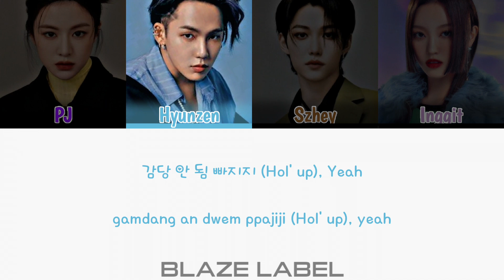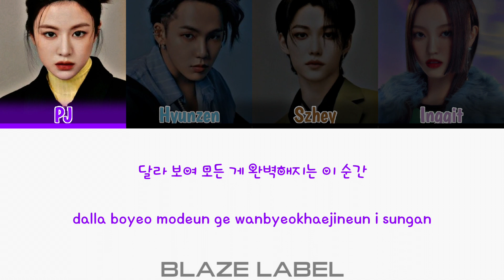[cover] Stray Kids (스트레이 키즈) - Back Door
●◉◎◈◎◉● 𝗕𝗹𝗮𝘇𝗲 𝗟𝗮𝗯𝗲𝗹 ●◉◎◈◎◉●

⊹𓍢🩶𓄳 𝐏𝐚𝐫𝐭𝐢𝐜𝐢𝐩𝐚𝐧𝐭
⊹ PJ as Go Younjung
⊹ Hyunzen as Hyunsuk TREASURE
⊹ Szhey as Felix Stray Kids
⊹  Inggit as Chisa XG

⊹𓍢🩶𓄳 𝐄𝐝𝐢𝐭𝐨𝐫
⊹ Audio : PJ
⊹ Video : PJ